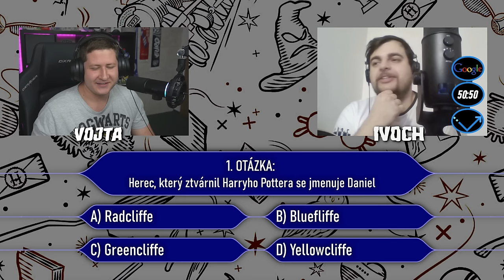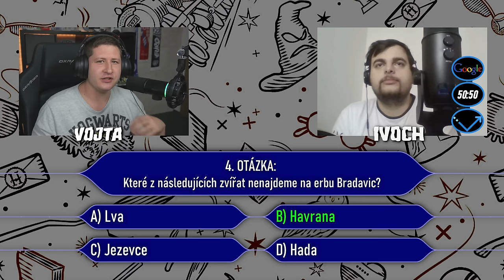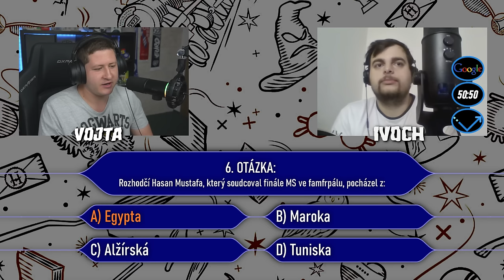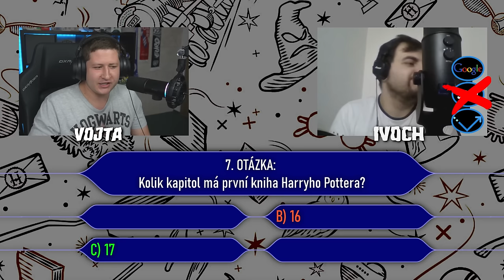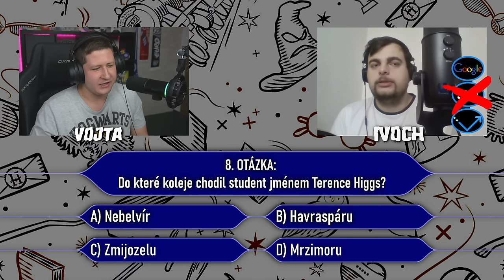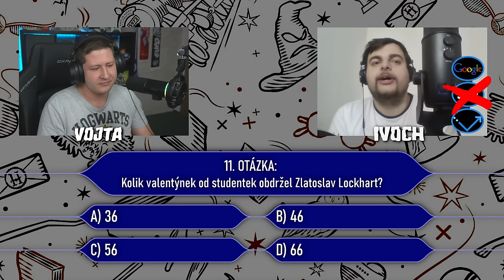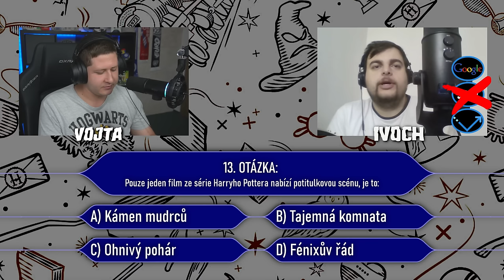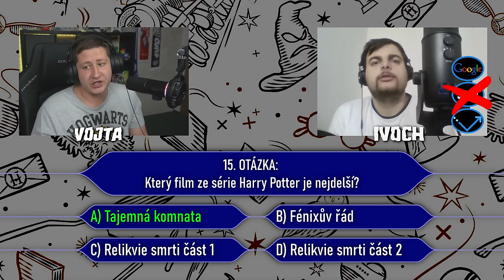Harry Potter MILIONÁŘ!